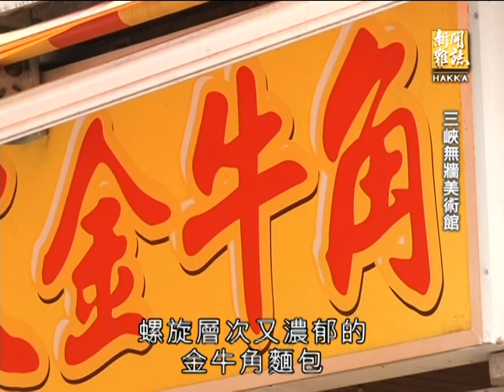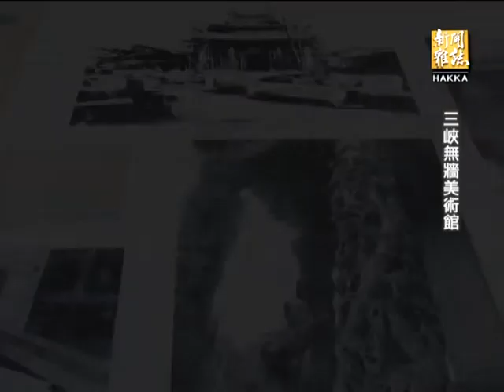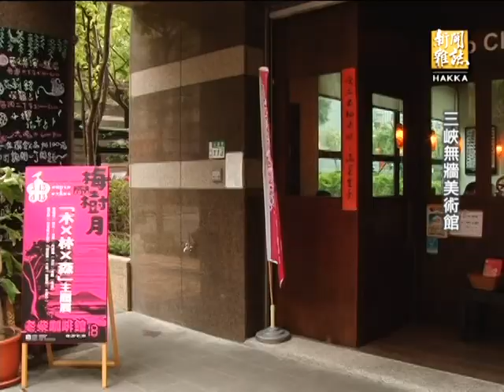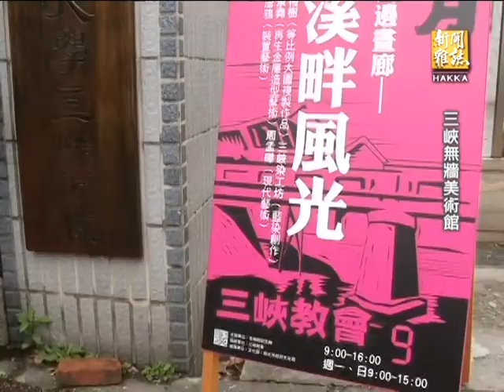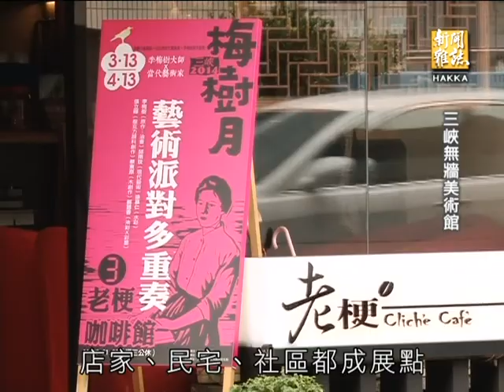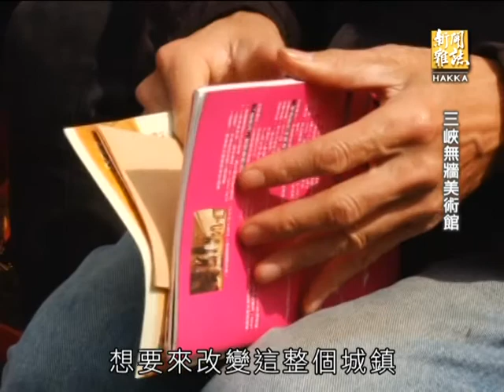客家新聞雜誌第379集 三峽無牆美術館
三峽是新北市客家人口最密集的鄉鎮，尤其五寮里客家人占六成以上，不過三峽的客家人，大多都已經不會說客語了。講到三峽，新北市客家文化園區座落於此，而更多人會想到的，是古色古香的老街，還有香氣誘人的金牛角麵包。這幾年有一群在地藝術家希望扭轉遊客的印象，盼望大家更深入了解三峽的文化內涵。出身三峽的李梅樹是台灣著名藝術家，他生前熱心參與地方政治、美術教育，並主持重修三峽祖師廟的工作，李梅樹紀念館和藝術家合作舉辦「梅樹月」，以「無牆美術館」的理念，讓李梅樹的畫作進入店家、民宅，和跨領域的藝術家作品一同展出，希望將三峽形塑成深具在地特色的藝文小鎮。